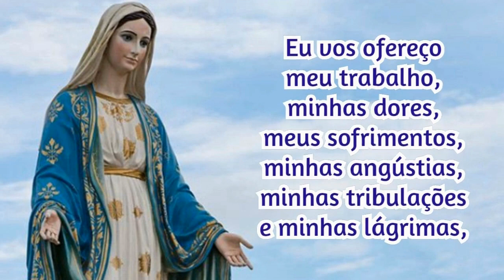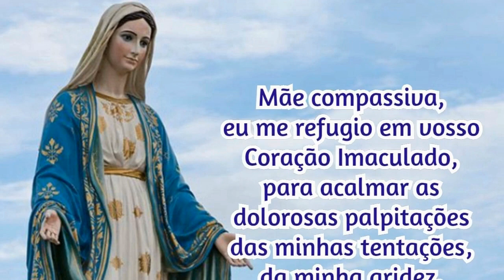09/11/2023 Oração Consagração DIÁRIA A NOSSA SENHORA Reze com fé